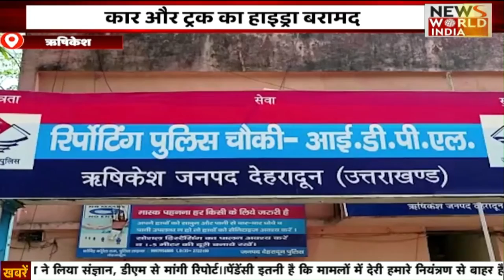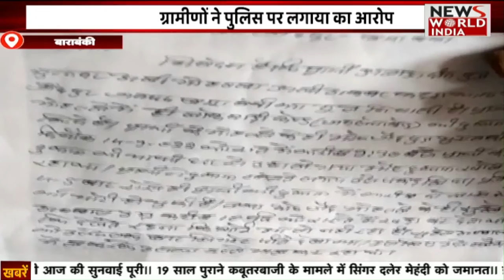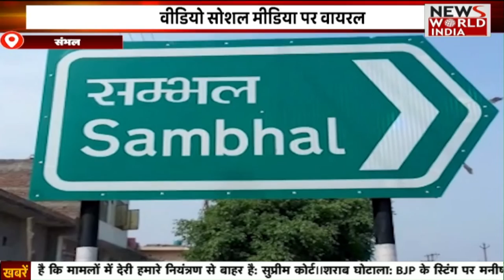Special Bulletin: हिंदी समाचार बुलेटिन। शाम तक की खबरें | Breaking News । News World India